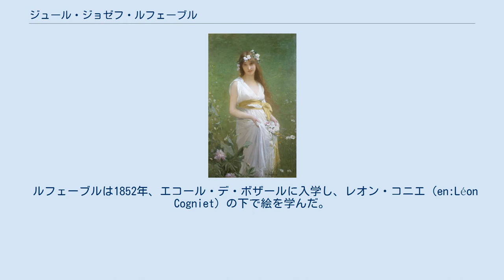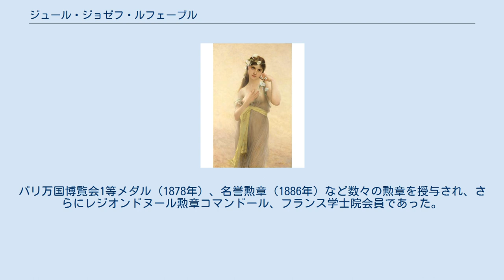ジュール・ジョゼフ・ルフェーブル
セーヌ＝エ＝マルヌ県出身の人物
ジュール・ジョゼフ・ルフェーブル（Jules Joseph Lefebvre, 1836年3月14日 - 1911年2月24日）は、フランスの人物画家。
 ルフェーブルは1852年、エコール・デ・ボザールに入学し、レオン・コニエ（en:Léon Cogniet）の下で絵を学んだ。
1861年、『プリアモスの死』でローマ賞を受賞。
1855年から1898年にかけて、パリ・サロンに72点の肖像画を出展した。
1891年には、フランス芸術アカデミーのメンバーになった。
 ルフェーブルはパリのアカデミー・ジュリアンの講師だった。
優秀にして思いやりのある教師としてアカデミーに欠かすことができない存在だった。
多くのアメリカ人を含む、1,500人またはそれ以上の教え子たちの中には、スコットランド生まれの風景画家ウィリアム・ハート（William Hart）やジョルジュ・ロシュグロス（Georges Rochegrosse）、ジョン・ノーブル・バーロウ（John Noble Barlow）、チャイルド・ハッサム（Childe Hassam）、フランク・ウェストン・ベンソン（Frank Weston Benson）、エドモンド・チャールズ・ターベル（Edmund Charles Tarbell）、それにフェルナン・クノップフらがいた。
エコール・デ・ボザールでも長く教授を務めた。
 ルフェーブルの描く絵は、もっぱら1人の美しい女性を描いた人物画だった。
 M・L・レイノーやナポレオン・ウジェーヌ・ルイ・ボナパルト皇太子（1874年）の肖像画も描いた。
パリ万国博覧会1等メダル（1878年）、名誉勲章（1886年）など数々の勲章を授与され、さらにレジオンドヌール勲章コマンドール、フランス学士院会員であった。